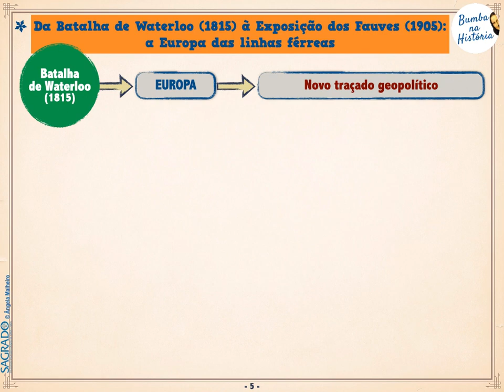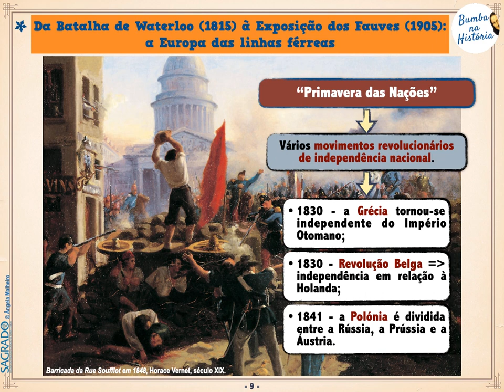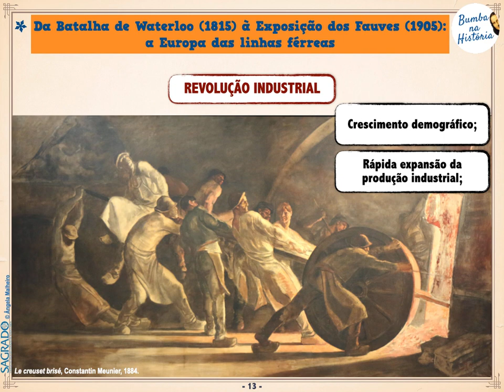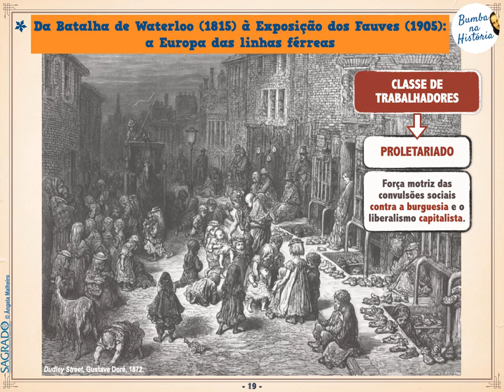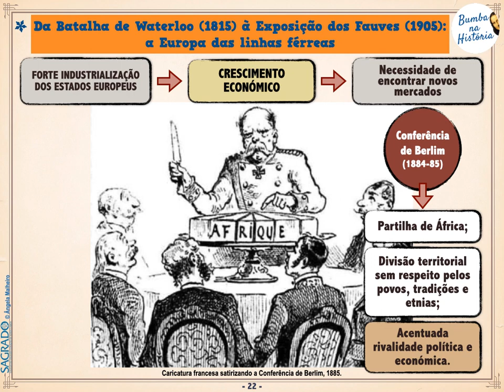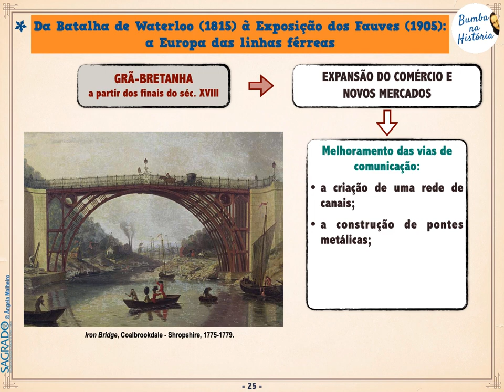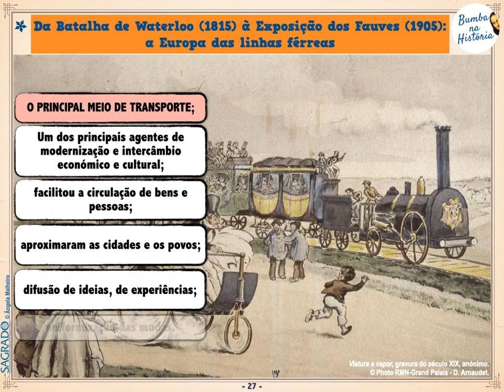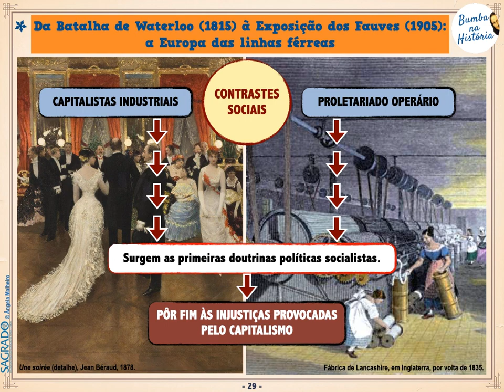EMISSÃO 15 - A Cultura da Gare (Parte I)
- A velocidade impõe-se.
EstudoEmCasa - Secundário